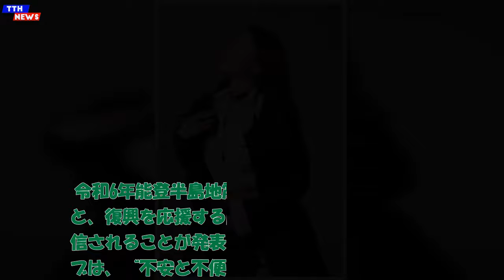TTH- 大黒摩季、能登半島地震復興応援チャリティライブを生配信「誰かの笑顔や未来の支えに」